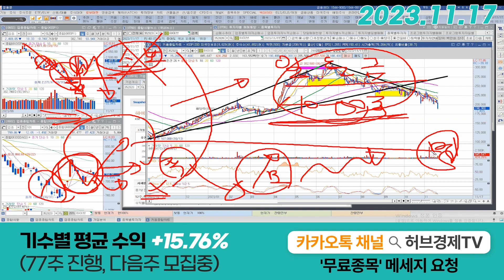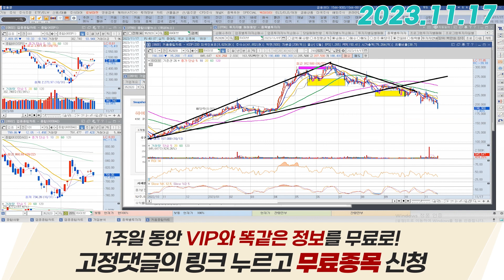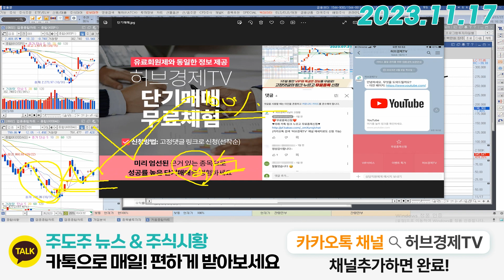하이브 (352820) - 완만한 성장은 성장이 아니라는 한국시장의 논리.. 우습다